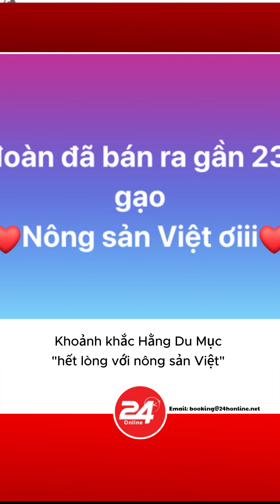Khoảnh khắc Hằng Du Mục "hết lòng với nông sản Việt" khiến MXH nức nở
▶ Kênh 24H ONLINE - Giải trí của chúng tôi xây dựng với mục đích cung cấp cho cộng đồng: Tin tức, hình ảnh, video clip về Sao Việt, Sao Hàn quốc, sao Trung quốc, Hollywood. Thông tin hậu trường, scandal về ngôi sao nổi tiếng trong và ngoài nước cập nhật nhanh nhất chính xác nhất vv.